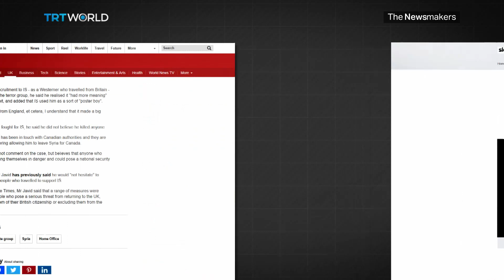Abu Hamza’s Son Speaks Out | Exclusive Interview with Former British Fighter in Syria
Sufean Mostafa Kamal says he went to Syria to fight against Bashar al Assad's forces. But the son of radical preacher Abu Hamza al Masri had his British citizenship revoked in 2017. He's currently being held in a high security facility in Turkey.
Kamal spoke exclusively to TRT World’s Shamim Chowdhury about his time in Syria, his reaction to becoming stateless, and how he has no regrets.